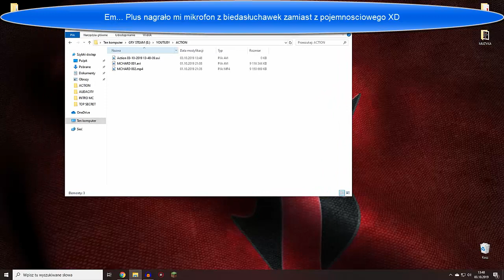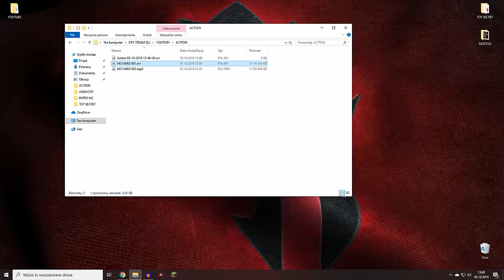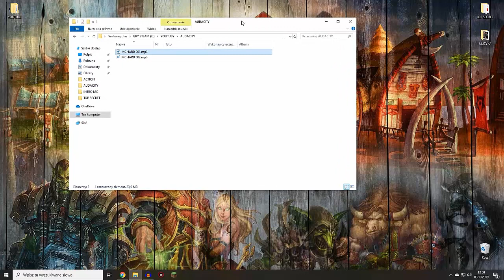JEDNO ŻYCIE JEDEN ŚWIAT - WYJAŚNIENIA I NOWY START #000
Mój sprzęt:
💵💰System operacyjny: Windows 10 Pro💰💵
💵💰Procesor: Intel Core i5-6500 💰💵
💵💰Karta Graficzna: Gigabyte GeForce GTX 960  4GB 💰💵
💵💰Płyta główna: Gigabyte GA-Z270-Gaming K3 💰💵
💵💰Dysk HDD: Toshiba 2TB 💰💵
💵💰Dysk SSD: Plextor 256GB M.2 PCIe 💰💵
💵💰Pamięć RAM: HyperX Savage DDR4, 2x8GB, 3000MHz 💰💵
💵💰Zasilacz: SilentiumPC Vero M1 600W 80Plus 💰💵
💵💰Chłodzenie CPU: be quiet! Pure Rock Slim 💰💵
💵💰Monitor: AOC G2460VQ6 💰💵
💵💰Myszka: COUGAR Deathfire EX 💰💵
💵💰Klawiatura: COUGAR Deathfire EX 💰💵
💵💰Słuchawki: TRACER Heretic 7.1 💰💵
💵💰Mikrofon: Sinn7 mPod 💰💵
💵💰Smartfon: Samsung Galaxy s9+ 💰💵
💵💰Tablet: Modecom FreeTAB 9701 💰💵